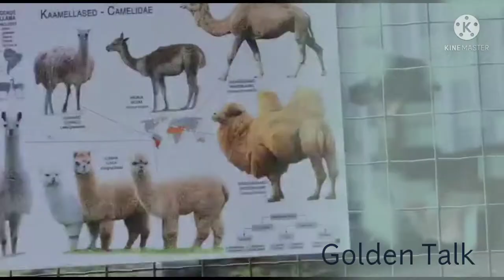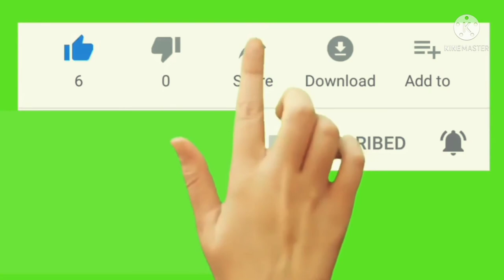Zoo world Europ Zoo